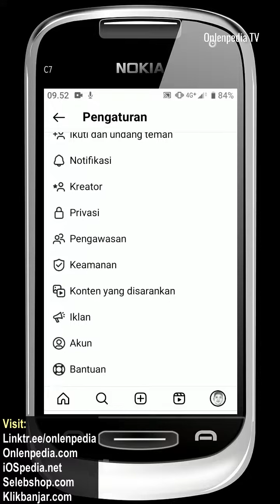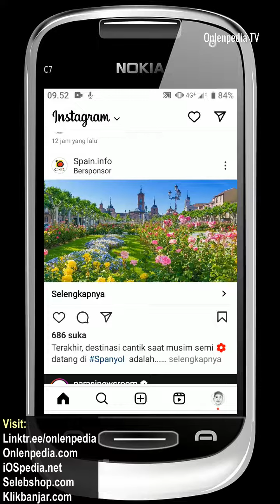CARA BUKA BLOKIRAN INSTAGRAM !!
Bagi yang ingin buka akun Ig yang diblokir, sok langsung aja tonton vidio ini ya !!

Website saya:
Onlenpedia.com
iOSpedia.net
Selebshop.com
Klikbanjar.com

Silahkan berkomentar!